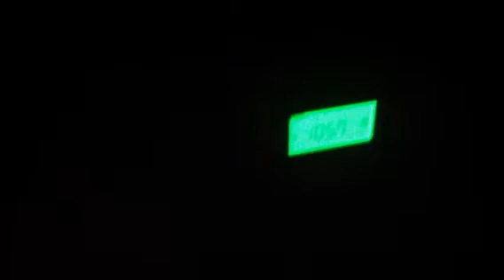WROR Framingham MA received in Osterville MA